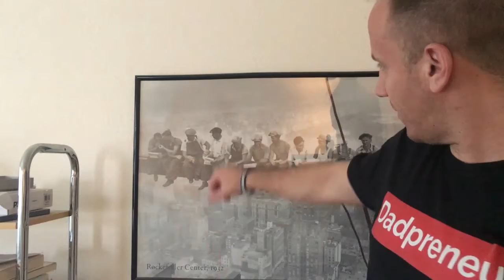NICHE OR PERSONAL PAGE | Facebook Business Page Tips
In this video. I discuss a question I've been asked a number of times.

This was a comment on a previous YouTube video, so I wanted to answer the question:

Should you run Facebook ads from a niche page or a personal page?

You'll hear the pros & cons of both, and the one I think it better.

▶️ FACEBOOK ADVERTISING TIPS & TRICKS ◀️

💰 Facebook Video Ads Strategy to TRIPLE Your ROI | How to Run Facebook Video Ads in 2019

Grab a beer 🍻 or a glass of wine 🍷 (I don't judge), kick your feet up, and learn the difference between running ads from a niche page and/or a personal page.